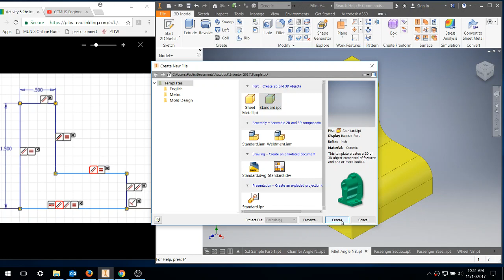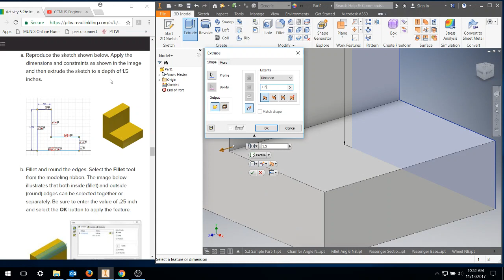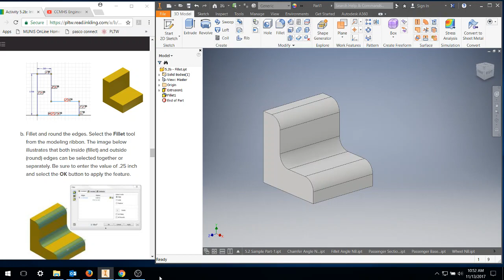IED 5.2b Fillet Tutorial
IED Activity 5.2b - Fillet practice (problem 5)